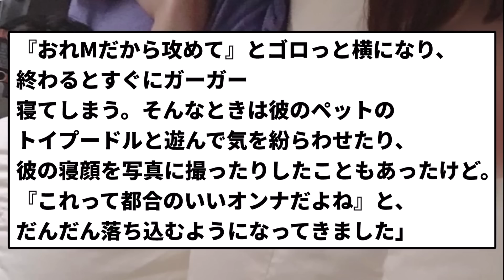【女性問題】山田哲人 女性から暴露される...【反応集】【プロ野球反応集】【2chスレ】【5chスレ】